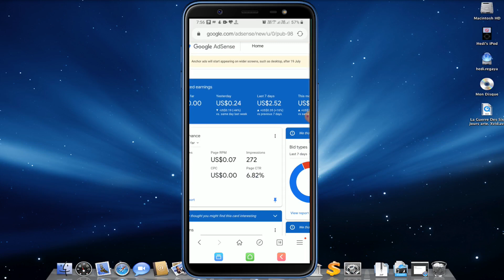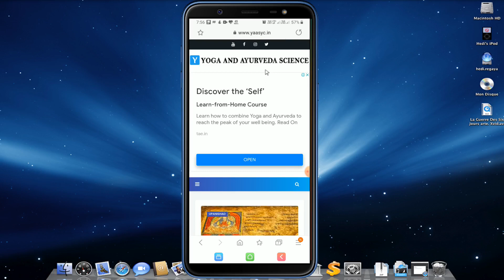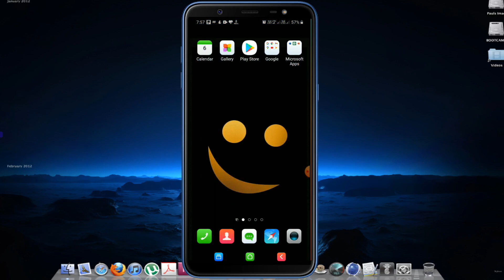Anchor Ads Will Start Appearing on Wider Screens, Such as Desktop, After 19 July | Adsense Update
Anchor Ads Will Start Appearing on Wider Screens, Such as Desktop, After 19 July | Google Adsense New Update 2021